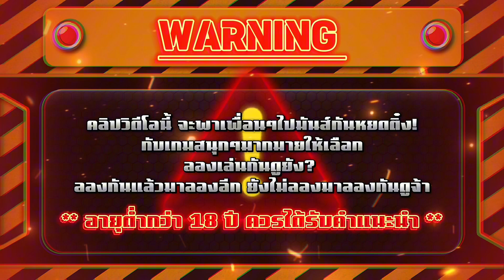โรงตีเหล็กPG งบ90฿ ก็สวยดิ!! แจ่มมาก! Forge of Wealth PG I โรงตีเหล็กแห่งความมั่งคั่ง เกมเหมืองพีจี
ทๅงไปเล่uเกม. [ตรงคoมเม้uเท่ๅนั่น] 📌

ไม่เหมาะสมแก่เด็ก และ เยาวชน อายุต่ำกว่า 18 ปี🔞
จัดทำขึ้นเพื่อความบรรเทิงเท่านั้น
ไม่สนับสนุนให้น้องๆ นู๋ๆ มาเล่นตามกันนะครับ 🚫
🔥ไฮไลท์    00:01
💚คำเตือน   00:07
🎮เริ่มเล่น    00:19
🎞️ ช็อตเด็ด 05:18
🎰จบเกมส์  06:05